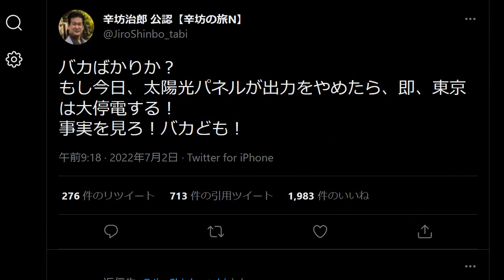辛坊治郎が大炎上 電力不足で暴言